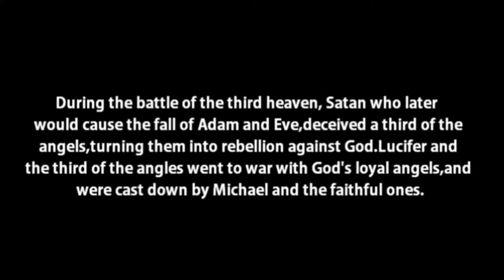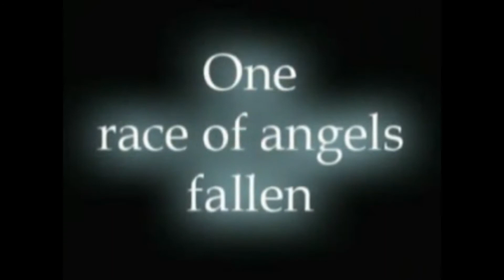NazareN - Pray For Me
Humanity is in a critical time right now and that means that wich you call me is too. Pray for me. Peace Love Unity and above all God!!! Pay attention to every word and find the hidden meaning. The same meaning that is connected to the real you or the real I. Follow the real movement. Big shout out to my dear brother Tomek for the inspiration.

A rising new star of Ukrainian origin self proclaimed "Nazaren tha Prophet" (Nazar Kotovych) has been rewriting Ukrainian rap history in the United States. Writing and rapping since 1997 the artist performs and records in four different languages mixing them together. Debut Album "Birth Of The Nazaren" came out in 2012. He is due to release a very politically charged album in 2016 titled "Partec Mendacii" and another one in the beginning of 2017. This artist is thought to make a real buzz the rap critics say "in the up coming years he will put Ukrainian hip-hop on the level of its predecessors and in the public view of the world".

Google Play:

id=At3i3m5v55xu2sgfjjwnzwrrfaa